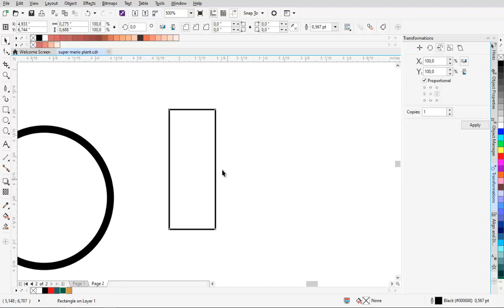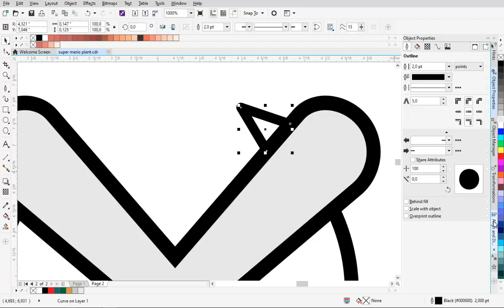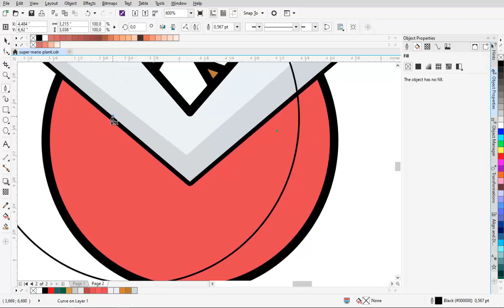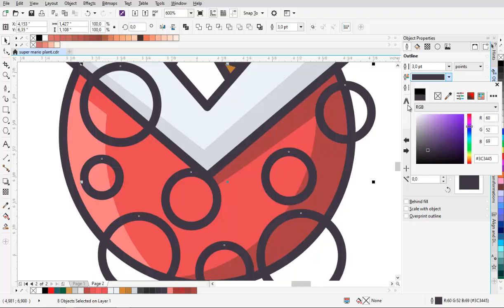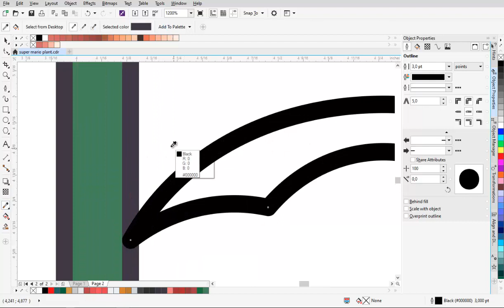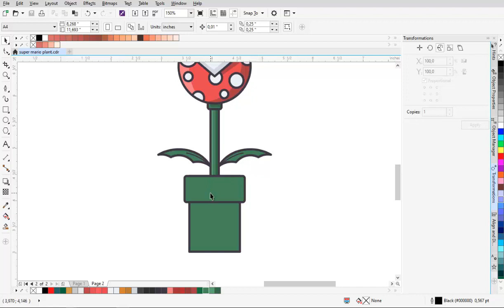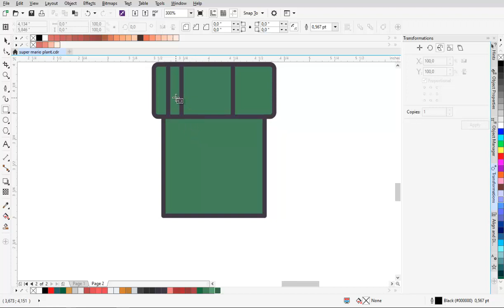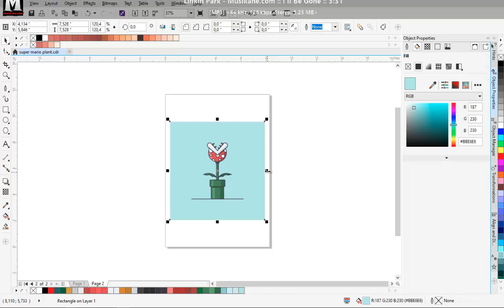How to Draw Piranha Plant with CorelDraw X8 [Real Speed]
Shutterstock : goo.gl/Ms6oXQ

Comment bellow for request drawing video.